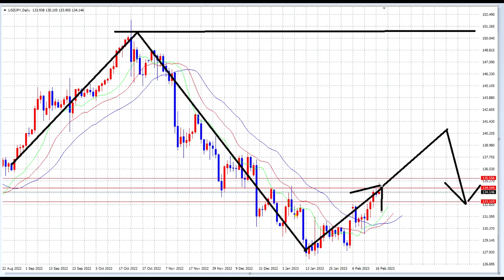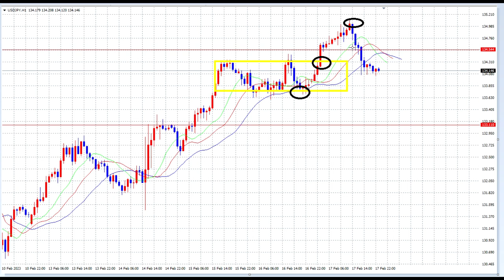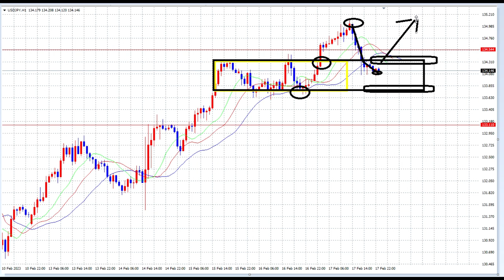【FX】第八週（20日～24日）何が起こるか？